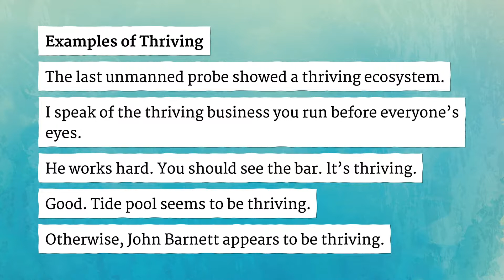THRIVING pronunciation • How to pronounce THRIVING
How to say Thriving in British English and American English?